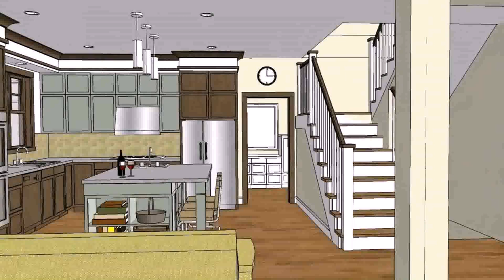Modern Open Design House Plans - DaddyGif.com (see description)